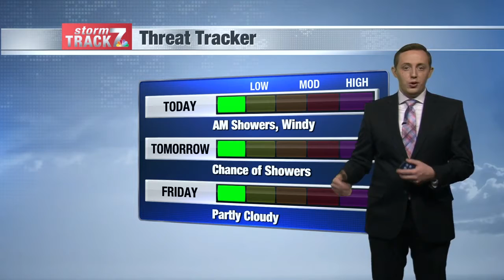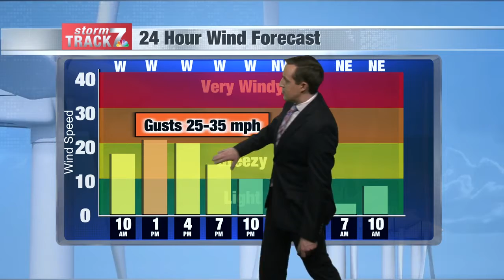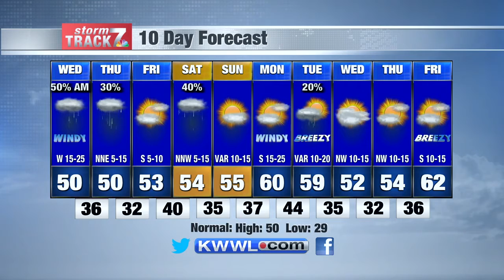Morning Weather Wed. 3/24/2021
Scattered showers today